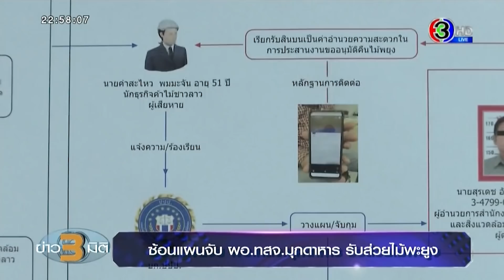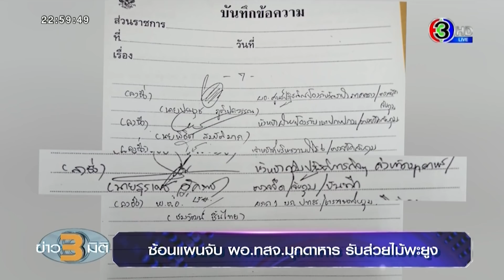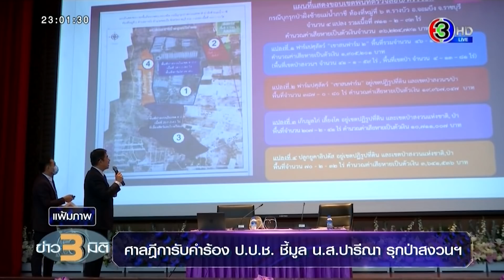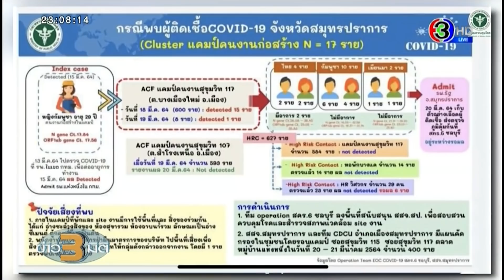ข่าว3มิติ 25 มีนาคม 64 l กองปราบฯ บุกจับหลงจู๊สมชายพร้อมพวกคดีจ้างวานและฟอกเงินบ่อนพนัน